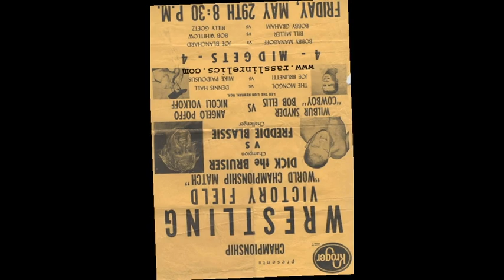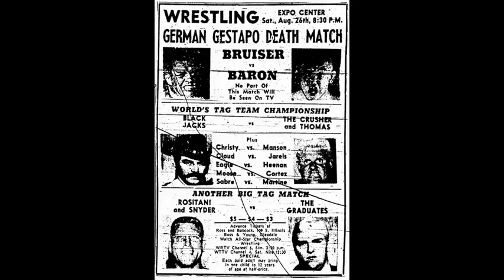BEFORE HE WAS THE STREET FIGHTER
NAP-SIDE THE BEST SIDECB  ALSO DR.144
FUN  BODYSLAM AKA 1275
AKA STREET FIGHTER